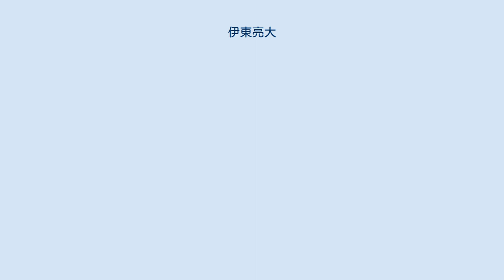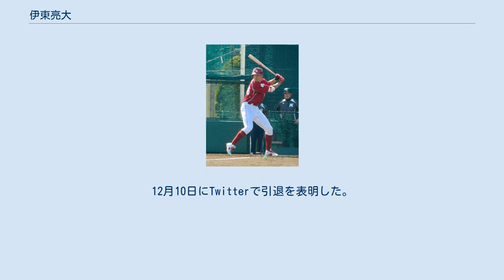伊東亮大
伊東 亮大（いとう りょうた、1989年7月27日 - ）は、神奈川県大和市出身の元プロ野球選手（内野手）。
左投左打。
 身長は194cmで、NPBの球団へ所属した経験がある日本人野手としては、高橋智と並んで歴代で最も高い。
 実弟は元プロ野球選手で、楽天球団職員（楽天イーグルスアカデミー・ジュニアコーチ）の伊東昂大。
 幼稚園年長の時に野球を始め、上和田小学校では「大和隼球団」、上和田中学校では「横浜瀬谷ボーイズ」でプレーした。
 桐光学園高校には投手として入学したが、肩を痛め1年生時の夏に一塁手に転向し、3年生時の夏の甲子園には三塁コーチとして出場した。
 武蔵大学では2年生の春にレギュラーになり、3年生時の春季リーグでは、52打数24安打10打点、打率.462の成績で、首都大学野球リーグのベストナイン（一塁手）を獲得した。
 日本製紙石巻での2年目の2013年、第84回都市対抗野球大会では全3試合に4番・指名打者として出場し、計10打数4安打3打点、打率.400の成績で、大会優秀選手に選ばれ、同年の社会人ベストナイン（指名打者）に選出された。
その後外野手の練習を行い、2014年の第85回都市対抗野球大会は外野手としてJR東日本東北の補強選手に選ばれ、2回戦に5番・指名打者で先発出場し、3打数無安打だった。
9月に韓国で行われた第17回アジア競技大会の野球日本代表に選出され、予選リーグのモンゴル戦では4番・指名打者で出場し、5打数4安打5打点を記録した。
 2014年のプロ野球ドラフト会議で、東北楽天ゴールデンイーグルスから7巡目で指名。
なお、入団直後の12月14日には、一般女性との結婚を発表している。
 2015年には、6月21日にプロ入り後初の出場選手登録を果たすと、23日の対オリックス・バファローズ戦（郡山総合運動場開成山野球場）9回裏に、代打で一軍にデビュー。
9月27日の対埼玉西武ライオンズ戦（西武プリンスドーム）では、「7番・指名打者」として一軍で初めてスタメンに起用されると、5回表の第2打席で十亀剣からのソロ本塁打によって一軍初安打・初本塁打・初打点を記録した。
一軍公式戦全体では、8試合の出場で、2本塁打、2打点、打率.273をマーク。
イースタン・リーグの公式戦では、69試合の出場で、2本塁打、19打点、打率.237を記録した。
 2016年には、一軍公式戦への出場機会がなく、イースタン・リーグ公式戦でも45試合の出場で、1本塁打、7打点、打率.167という成績にとどまった。
シーズン終了後の10月24日に球団から支配下選手契約の解除を通告され、11月30日に、育成選手として契約を結ぶことで球団と合意。
背番号を046に変更することも発表された。
12月2日、自由契約公示された。
 2017年には、支配下選手への復帰や一軍公式戦への出場には至らず、10月1日に自身2度目の戦力外通告を受け、10月31日、自由契約公示された。
12月10日にTwitterで引退を表明した。